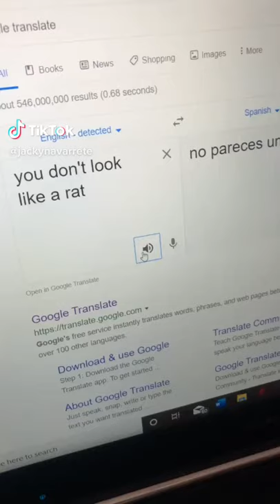You don’t look like a rat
You don’t look like a rat tiktok